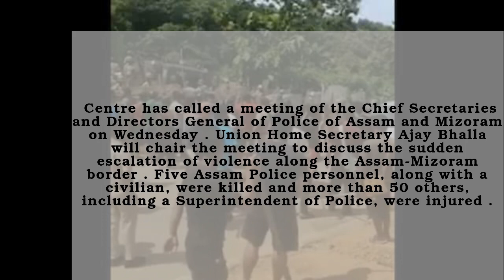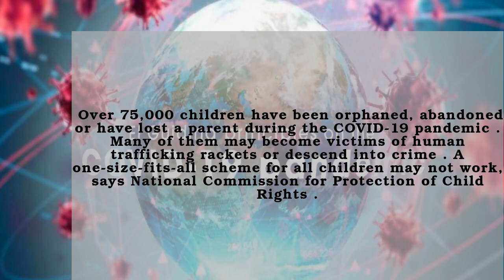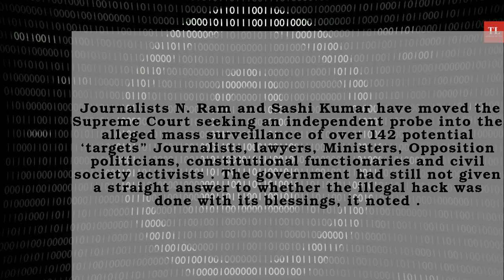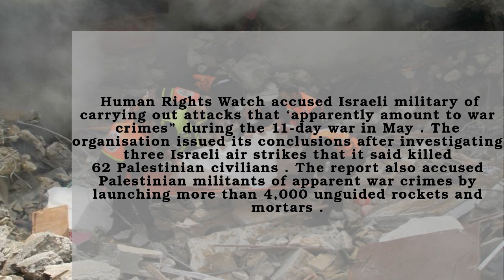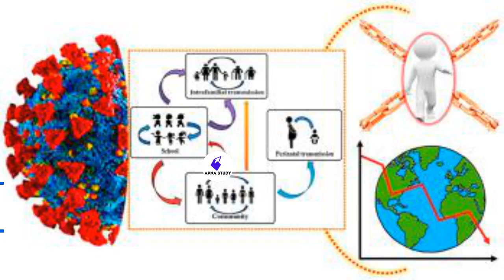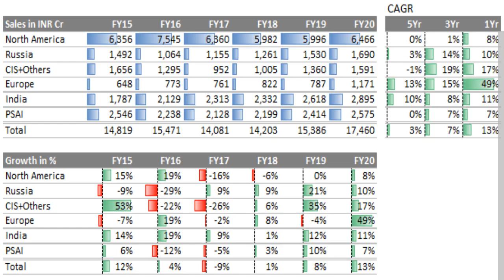🔴28 July 2021 | The Hindu Newspaper Analysis | Daily Current Affairs for UPSC, SSC, RRB, Bank Exams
The Hindu Newspaper Analysis in English (UPSC/IAS/SSC/RRB/BANK PO). The Hindu Daily Current Affairs and Newspaper Analysis covering important articles and editorials in the required depth mainly for UPSC, SSC, RRB, Bank PO Exams Preparation, and General Studies for all competitive examinations(UPSC, UPSC CSE, State PSC, SSC CPO, SSC MTS, SSC CGL, SSC CHSL, RRB NTPC, SBI PO, IBPS, etc). In this video lecture, Apnastudy brings you the Hindu News Analysis. The aspirants are advised to watch the entire video lecture for better understanding.

🔴28 July 2021 | The Hindu Newspaper Analysis | Important Current Affairs for UPSC, SSC, RRB, Bank PO Exams By Apnastudy 🔴

🚀Now Prepare for more than 250 government exams with Apnastudy's AI-based exam preparation kit

Apnastudy is an AI-based Exam preparation kit for all government exams like RRB NTPC, SSC CGL, CHSL, DRDO MTS, SSC JE, IB ACIO, Bank Clerk, and Bank PO exams like SBI Clerk & SBI PO, and many more.  We help you prepare for your dream job with free practice questions, exercises, exam-wise & topic-wise mock tests. Track and improve your performance, identify your weakness, know your confidence, etc., with our detailed reports. 35,00,000+ questions sorted into modules with topics and sub-topics, the learning is at a new level. 5,000+ Mock Tests compete with others and to know your all India rank. Take mock tests Subject-wise, topic-wise, exam-wise. 80,000+ exercises dive into the ocean of exercises with unlimited questions. We help you with daily current affairs, vocabulary building, the Hindu news editorial analysis.

If you are or represent the copyright owner of materials used in this video and have a problem with the use of said material, please send me an email, , and we can sort it out.

00:00 - Introduction
00:05 - 1.National News
00:08 - Five Assam Police Personnel Killed in Assam Violence
00:35 - BJP MPs Walk Out of Standing Committee Meeting
00:58 - Assam-Mizoram Border Dispute
01:17 - Covaxin Vaccines to Be Available in August
01:39 - COVID-19 Pandemic
02:02 - Pegasus Spyware Kills 142 Potential Targets
02:31 - Prime Minister Narendra Modi Directs Resolving OBC Quota in Medical Colleges
02:57 - 2.International News
03:01 - Haitian Police Say They Have Arrested the Head of Jovenel Moise’s Security
03:28 - NATO Chief Jens Stoltenberg Reaffirms Calls for a “Negotiable Settlement” With the Taliban in Afghanistan
03:53 - Israeli Air Strikes Kill 62 Palestinians
04:22 - COVID-19 Vaccination in Bhutan - A Great Success Story for Bhutan
04:52 - U.S. Defence Secretary: China's Expansive Claims in the South China Sea Have “no basis in international law”
05:21 - 3.Business News
05:24 - COVID-19 Pandemic - The Panel Recommends a Bigger Economic Package
05:49 - Shares of Dr Reddy’s Laboratories (DRL) Slid 10.4% to Rs 4,844.35
06:20 - 4.Sports News
06:23 - World Championships: Tom Dean Wins 200m Freestyle Gold
06:54 - World Champion Lovlina Borgohain Beats German Boxer Nadine Apetz